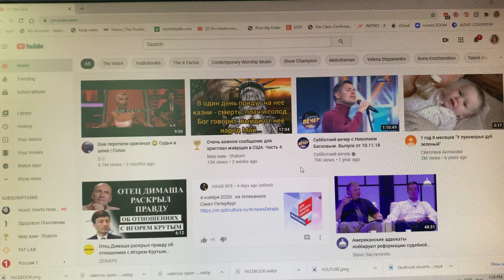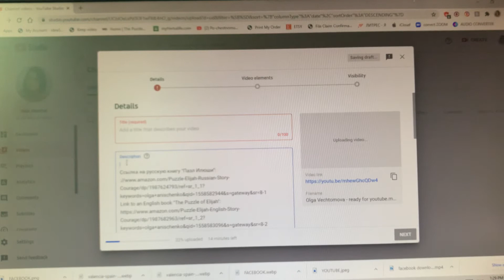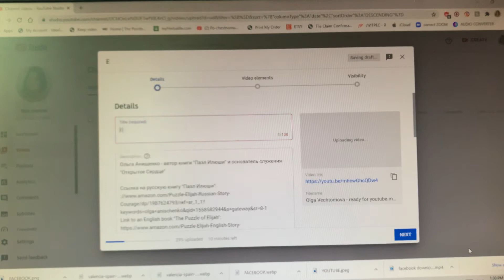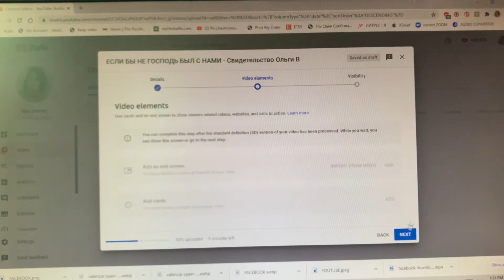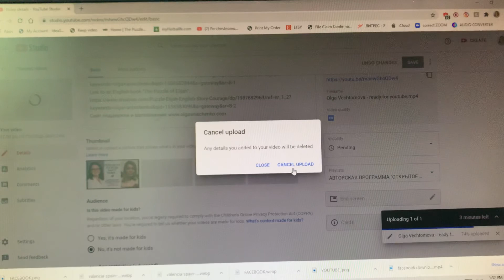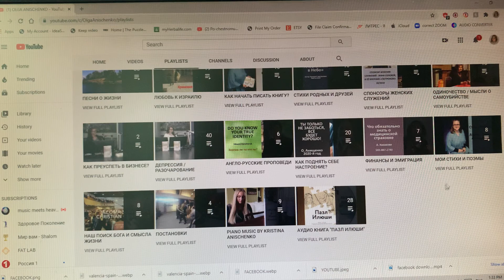КАК ЗАГРУЗИТЬ ВИДЕО НА YOUTUBE?